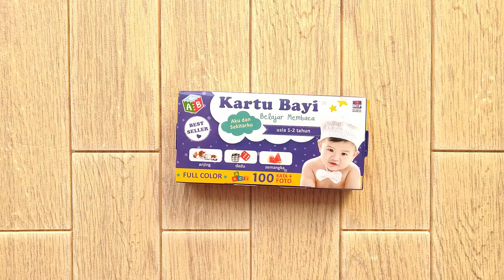Kartu Bayi Membaca Aku Dan Sekitarku